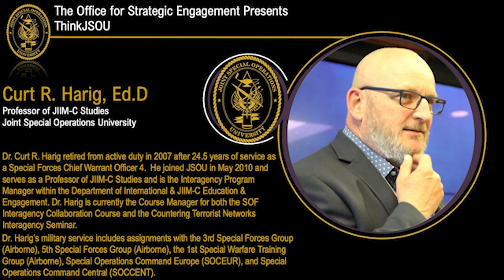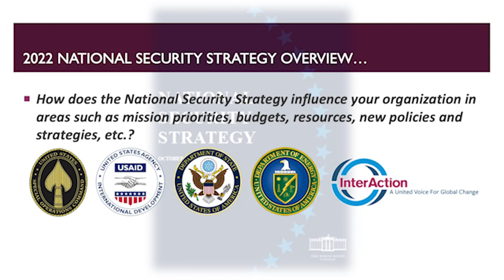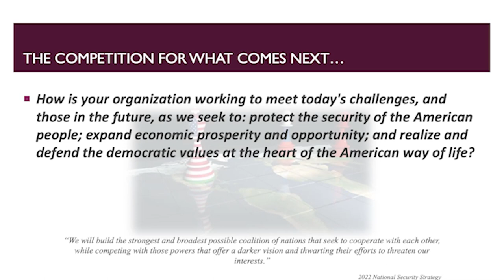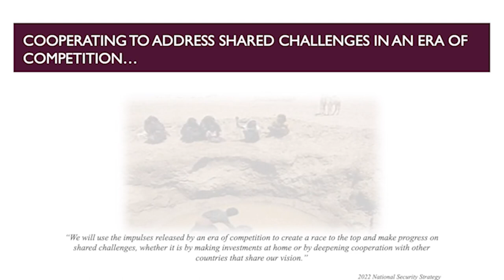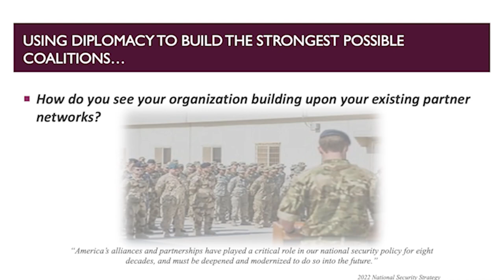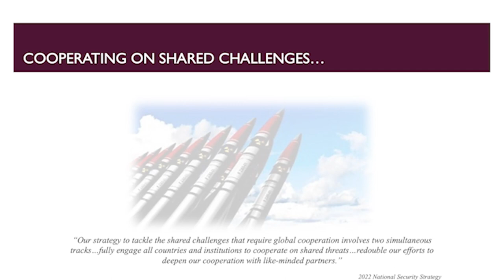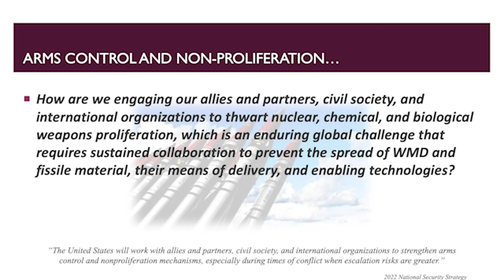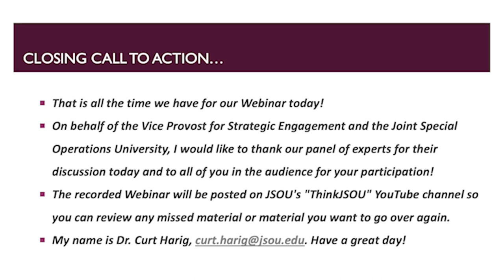ThinkJSOU Panel: The 2022 National Security Strategy and Interagency Cooperation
On 12 January 2023 the Joint Special Operations University Office for Strategic Engagement hosted a virtual ThinkJSOU panel, concentrating on the 2022 National Security Strategy and interagency cooperation.  Dr. Curt Harig, JSOU faculty, served as moderator, facilitating a discussion between four interagency panelists with the intent of analyzing and evaluating agency-specific approaches to gray zone conflict, factors that make interagency cooperation difficult for integrative statecraft planning, and an exploration into how special operations can partner in the interagency.

Moderator: Dr. Curt Harig, Professor of JIIM-C Studies, JSOU
Panelist: Ms. Jennifer Marron, Senior Director, Public Policy and Government Affairs, InterAction
Panelist: Mr. Peter Cloutier, Professor for Development and Human Security, JSOU / Foreign Service Officer, U.S. Agency for International Development
Panelist: Mr. John Mongan, Senior Stabilization Advisor, Bureau of Conflict and Stabilization Operations, U.S. State Department
Panelist: Mr. Dallas Boyd, Senior Advisor, National Nuclear Security Agency Office of Counterterrorism and Counterproliferation

Recommended Reading: The 2022 National Security Strategy
Books cited in this panel: The Enduring Struggle: The History of the U.S. Agency for International Development and America’s Uneasy Transformation of the World by John Norris

Interagency Mission Overviews
U.S. Agency for International Development (USAID): USAID has missions in over 100 countries, primarily in Africa, Asia, Latin America, the Middle East, and Eastern Europe. USAID's mission statement, adopted in February 2018, is: "On behalf of the American people, USAID promotes and demonstrates democratic values abroad, and advance a free, peaceful, and prosperous world.”

InterAction: Founded in 1984, InterAction is the largest alliance of international NGOs in the United States. InterAction’s mission is to serve as a convener, thought leader, and voice for NGOs working to eliminate extreme poverty, strengthen human rights and citizen participation, safeguard a sustainable planet, promote peace, and ensure dignity for all people.

Department of Energy (DOE): The mission of the DOE is to ensure America’s security and prosperity by addressing its energy, environmental and nuclear challenges through transformative science and technology solutions. Catalyze the timely, material, and efficient transformation of the nation’s energy system and secure U.S. leadership in energy technologies.

National Nuclear Security Administration (NNSA): The NNSA is a semi-autonomous agency within the U.S. Department of Energy responsible for enhancing national security through the military application of nuclear science. NNSA maintains and enhances the safety, security, and effectiveness of the U.S. nuclear weapons stockpile; works to reduce the global danger from weapons of mass destruction; provides the U.S. Navy with safe and militarily effective nuclear propulsion; and responds to nuclear and radiological emergencies in the United States and abroad.

U.S. Department of State (DoS): The mission of the DoS is to protect and promote U.S. security, prosperity, and democratic values and shape an international environment in which all Americans can thrive.

The views and opinions expressed here are those of the participants and do not necessarily reflect the views or opinions of the United States Government, Department of Defense, The State Department, The Department of Energy, The National Nuclear Security Administration, United States Special Operations Command, The United States Agency for International Development, Joint Special Operations University, or InterAction.